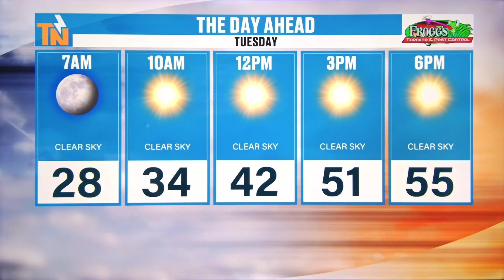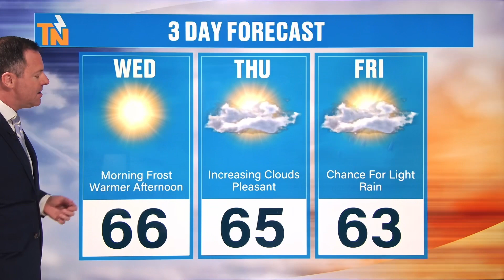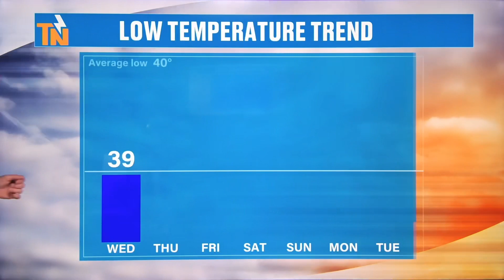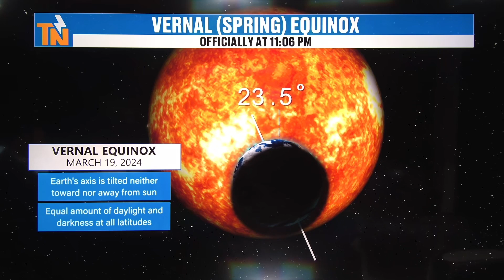6am - Tuesday, March 19, 2024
Happy first day of spring!
While we will be trending below average today, at least it will be sunny & dry. However, we do have an elevated fire danger again with low relative humidity and gusty wind. Our next chance fro rain is on Friday. Check in with Meteorologist Mike Witcher as he walks you through the forecast.